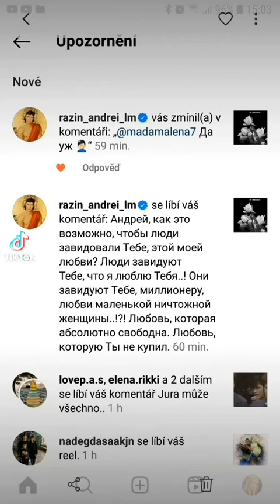Шаман 🌹 Тымоя 💔 ЯрославДронов (родился 22 ноября 1991 года) /